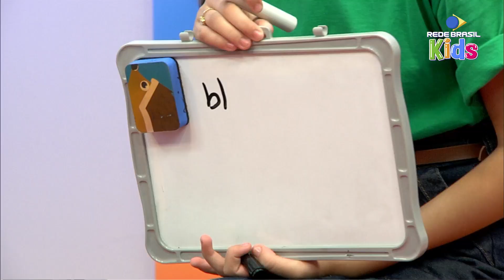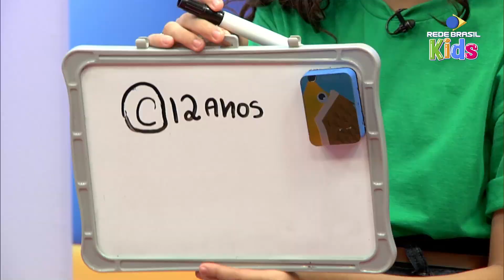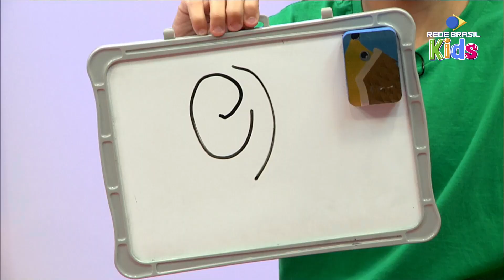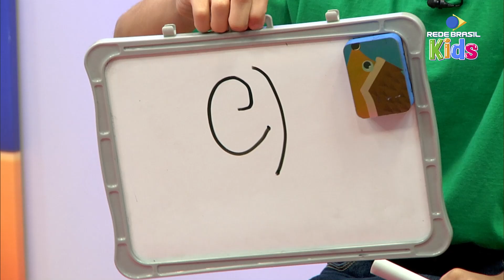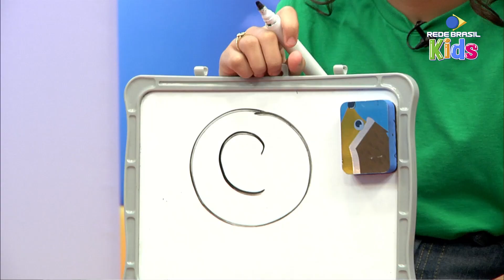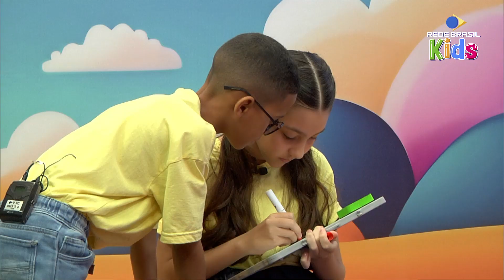Super Quiz Semana 9 - Parte 3 | Hora da Criançada | Rede Brasil Kids